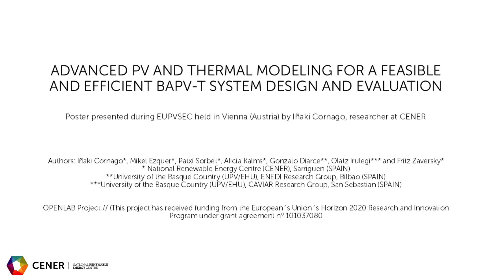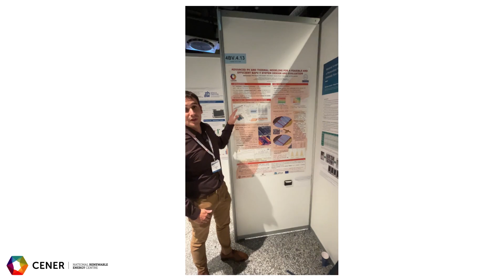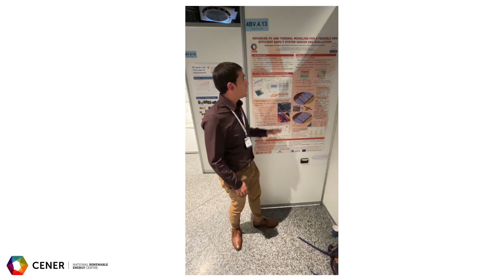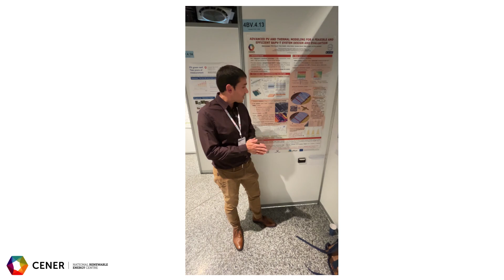Video Póster CENER at EU PVSEC1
ADVANCED PV AND THERMAL MODELING FOR A FEASIBLE AND EFFICIENT BAPV-T SYSTEM DESIGN AND EVALUATION
This study proposes a straightforward BAPV-T system, by forming an air ventilation channel, which implies minimal adjustments during PV modules installation. A simulation model has been developed and validated to design the system and evaluate its performance. It has been applied to a real-case study.

*OPENLAB project //Este proyecto ha recibido financiación del programa de investigación e innovación Horizonte 2020 de la Unión Europea en virtud del acuerdo de subvención n.º 10103708.